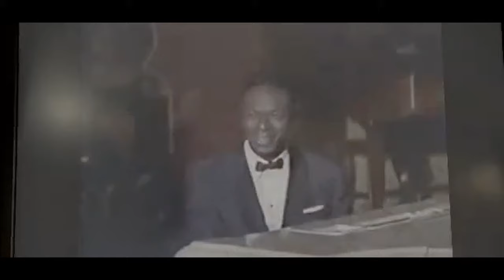ISTANBUL-A 1957 FİLM, Starring Errol Flyn and Cornell Borchers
Istanbul is a 1957 American CinemaScope film noir crime film directed by Joseph Pevney, and starring Errol Flynn and Cornell Borchers. It is a remake of the film Singapore, with the location of the action moved to Turkey. The plot involves an American pilot who becomes mixed up with various criminal activities in Istanbul.
- "Istanbul (Not Constantinople)" was originally recorded by the Canadian group The Four Lads on August 12, 1953. This recording was released by Columbia Records as catalog number 40082. It first reached the Billboard magazine charts on October 24, 1953, and it peaked at #10. It was the group's first gold record.
Music
1 songs
Almighty God
Duke Ellington, Alice Babs, Russell Procope
Vintage Pop Nº 67 - EPs Collectors "Gilly Guilly Ossenfeffer Katzenellen Bogen By The Sea "

-Nat King Cole - When I Fall In Love
First Label: 1957
Label:  Capitol Records 1962
Written:  Heyman, Young